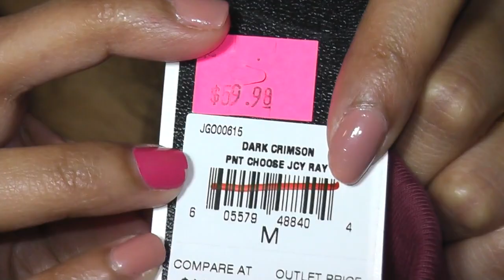Mother's day Haul... RayBan, Juicy couture etc.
OPEN PLEASE

CHECKOUT MY BLOG FOR MORE PICTURES OF THE OUTFIT and mother's day special post.